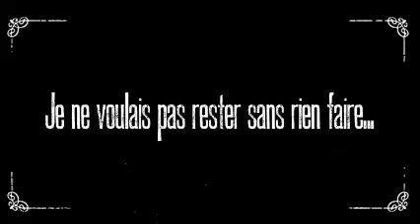Trailer L'atelier des gueules cassées 1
Trailer BD pour l'abum "L'ATELIER DES GUEULES CASSÉES"
par Sybille Titeux DeLa Croix et Amazing Ameziane.
Sortie le 08 mars 2018 - éd- Marabout.

Trailer réalisation et montage par Amé.